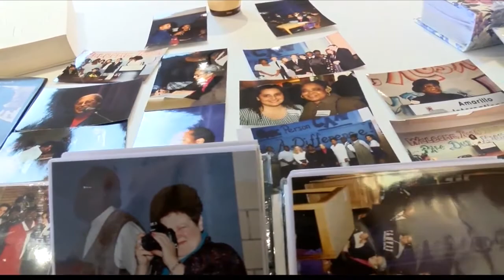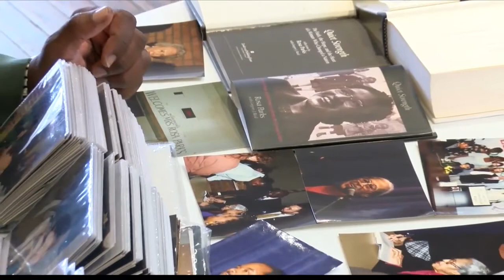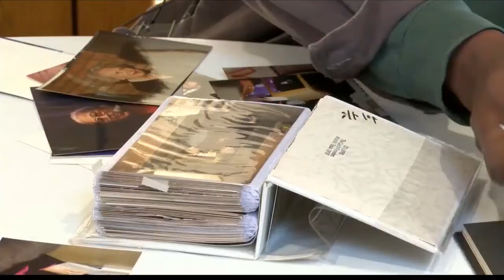Hidden History: Amarillo man captures, preserves prominent Black History moments